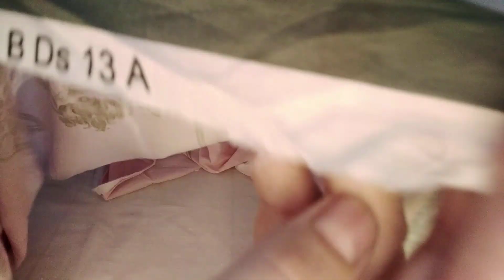Deal/Ladies Lawn Suits/New dress design wedding 2023/asian suits uk/style waves by sadia anwaar/#150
We at style waves by sadia anwaar deals in indian, pakistani, asian ,original, branded, stylish, designer, embroidered, formal, casual, wedding wear, party wear, stitched, unstitched, factory left over, cut piece,  dresses and suits  for women at wholesale, discount price and  factory rate.

we are well aware of our lovely, valueable women passion for  indian, pakistani, asian, ready made, unstitched, wedding, party dresses, suits and clothing.

we at style wave by sadia anwaar are here to provide stitched, unstitched, asian, pakistani, indian, suits, clothes, dresses at sale, wholesale, discount price to our valueable ladies

we have supurb  collection of  ladies branded, original, winter suits and summer suits.

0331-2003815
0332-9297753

summer branded suits
women branded suits
branded lawn suits
branded suits for women
asian lawn clothes
asian dresses for women
pakistani suits
indian dresses for ladies
stitched suits for women
unstitched ladies dresses
branded suits at wholesale price
suits at factory rate
clothes for women
dress design for women
girls dress design
ladies suits designs
embroidery designs for kurtis
embroidery dresses for ladies
pakistani suits